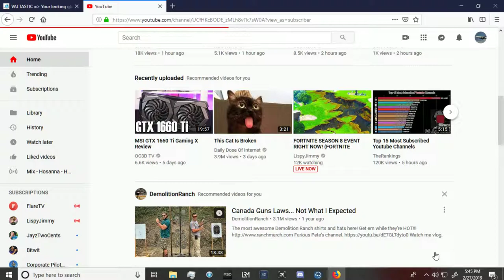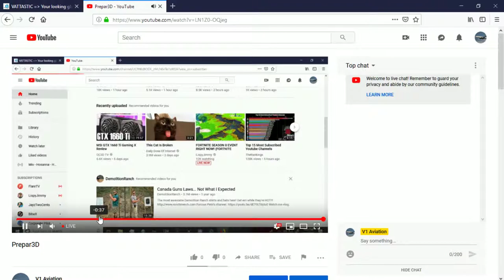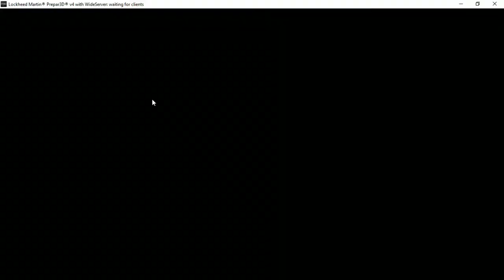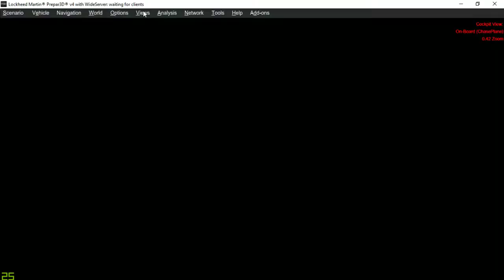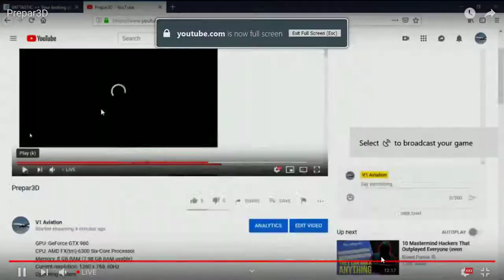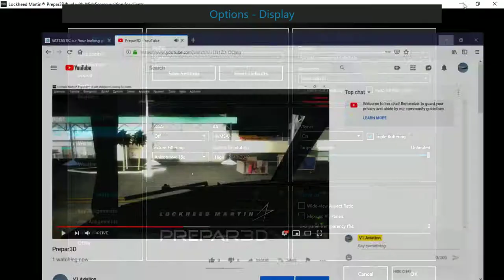Prepar3D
GPU: GeForce GTX 960
CPU: AMD FX(tm)-6300 Six-Core Processor
Memory: 8 GB RAM (7.98 GB RAM usable)
Current resolution: 1360 x 768, 60Hz
Operating system: